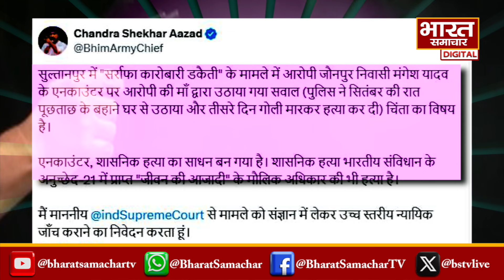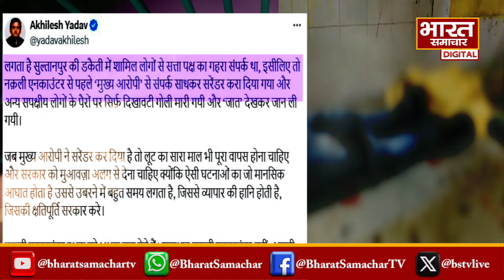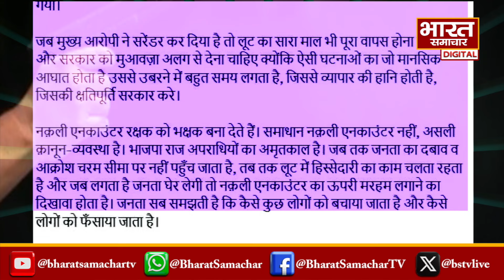Mangesh Yadav Encounter : Akhilesh और Chandrashekhar आए साथ, योगी की पुलिस को लिया आड़े हाथ !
Akhilesh और Chandrashekhar आए साथ, Mangesh Yadav Encounter योगी की पुलिस को लिया आड़े हाथ!